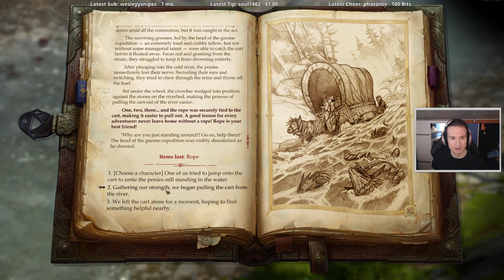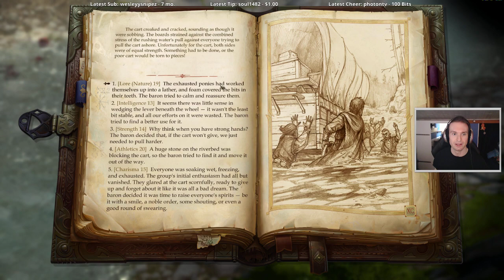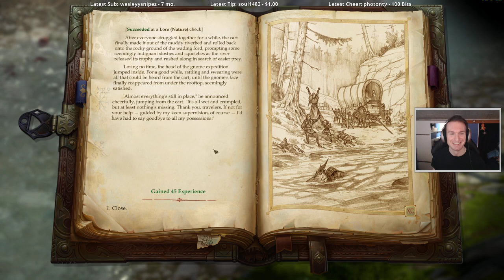Pathfinder: Kingmaker pt32 - Meet Jubilost the Alchemist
Playing "Pathfinder: Kingmaker" on my Twitch live stream.